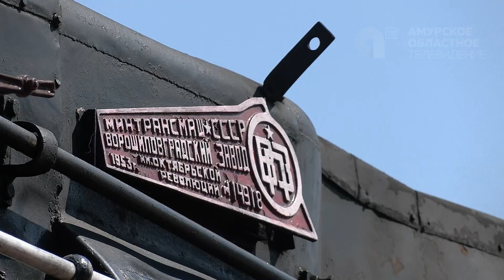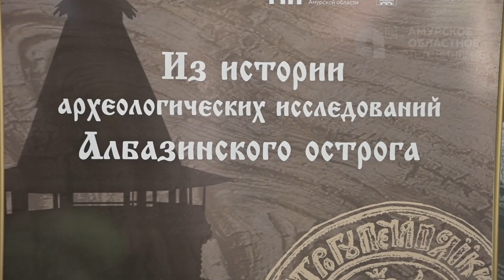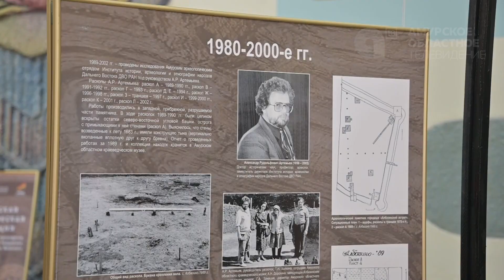Программа "Область культуры" №117